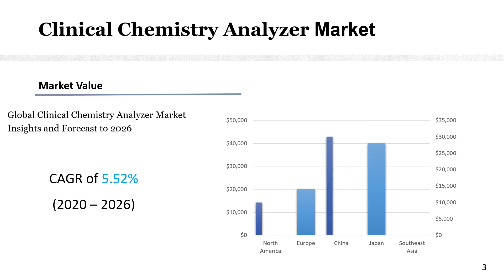Clinical Chemistry Analyzer Market Insights and Forecast to 2026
Clinical Chemistry Analyzer market is segmented by Type, and by Application. Players, stakeholders, and other participants in the global Clinical Chemistry Analyzer market will be able to gain the upper hand as they use the report as a powerful resource.